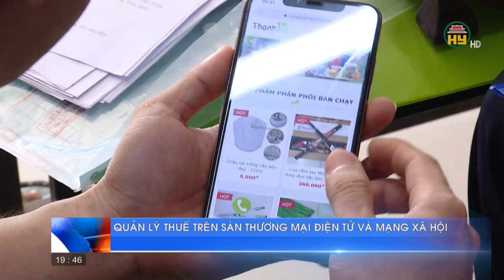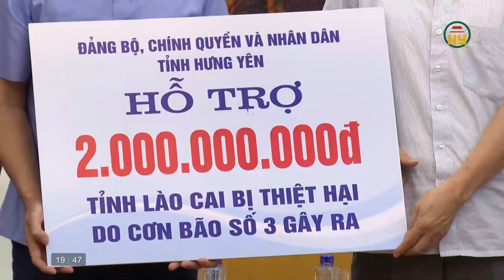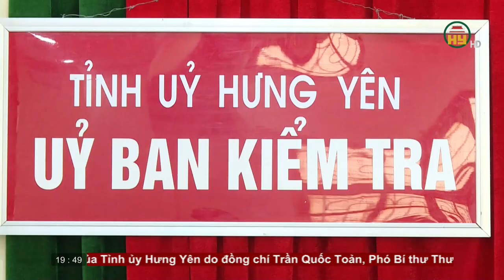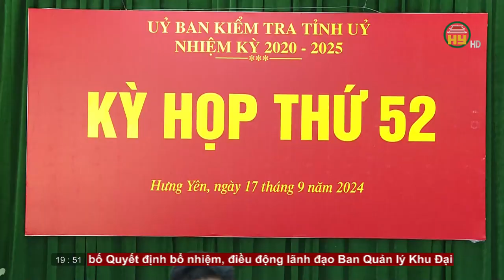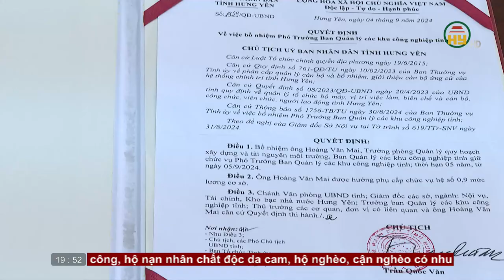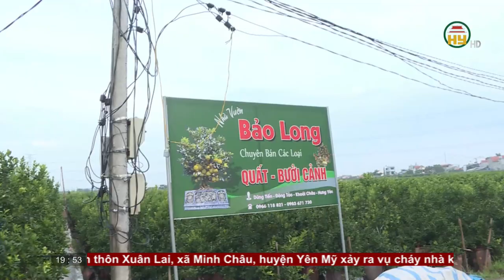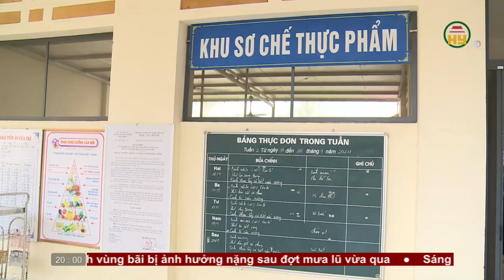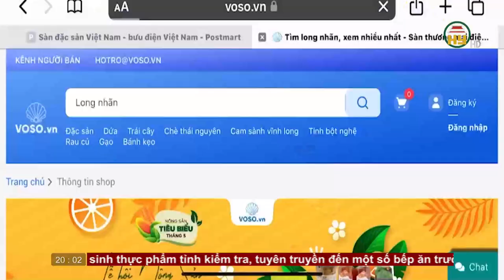Thời sự Hưng Yên thứ 4 ngày 18/09/2024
Tiktok: Truyền hình Hưng Yên
Facebook: Đài Phát thanh và Truyền hình Hưng Yên
Zalo: Đài PTTH Hưng Yên